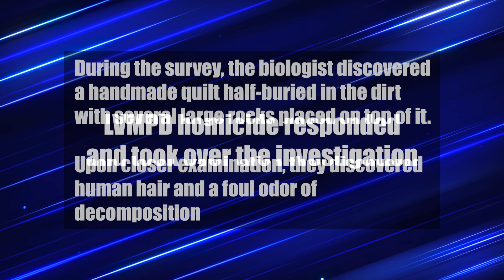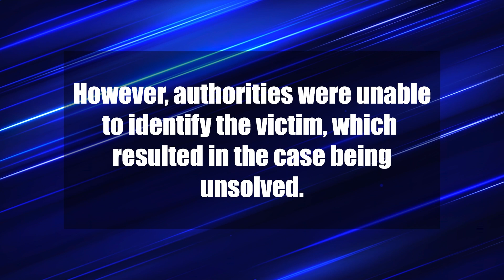01/17/2024 Victim from a 31 Year Old Homicide Finally Identified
The victim of a homicide that occurred 31 years ago is finally identified, making this investigation possible again via new technologies.